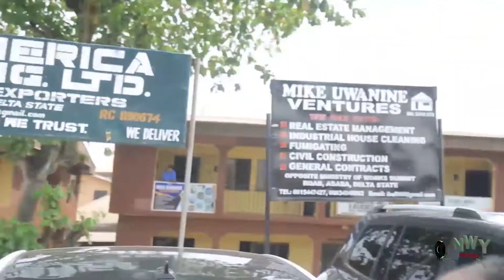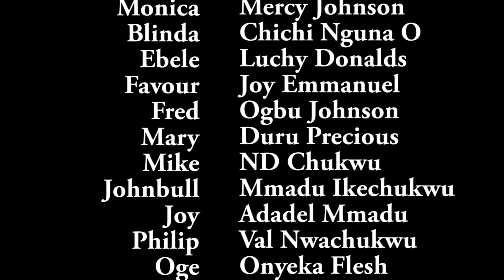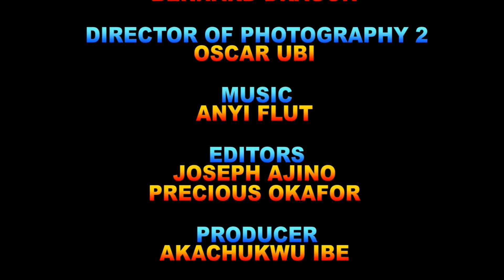How D Prince Fell In Love And Marry D Female Mechanic Dat Fixed His Car Season 11&12